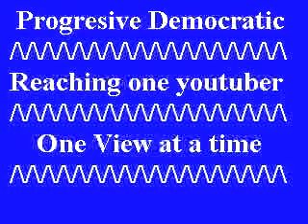Progressive Democratic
Progressive Democratic reaching one youtuber at a time.
Have you seen our poll question?